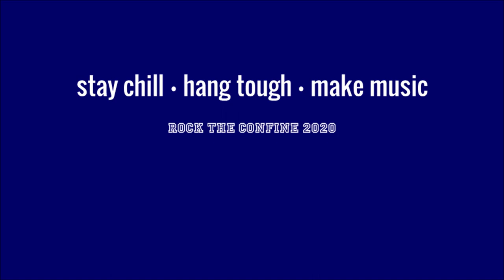Sedatephobia - So Lonely (The Police)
Video by Nic Merry, Audio mix by Zachary Adams